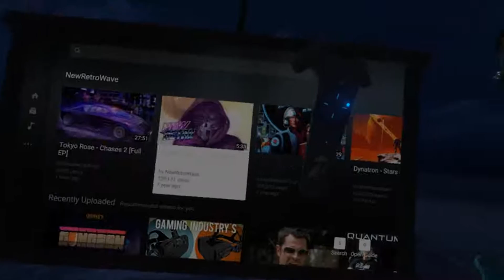SteamBro: New Games - Full (2016-04-27 #051228)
00:04 Sky Tower
02:07 Yon Paradox
03:34 Insane Decay of Mind
05:10 Sector Six